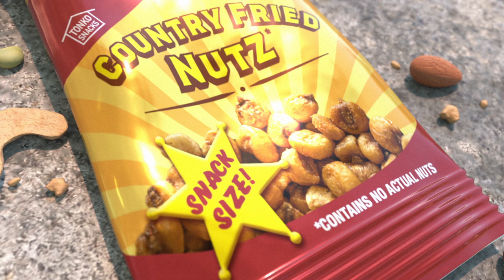Acorns - Episode 7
The acorns are finally on the right path but run into a few tasty distractions. Unfortunately some curiosities are too much to resist, and Hondo stumbles onto a terrifying sight. Can Kella and Parva stop him from making a grave mistake?

The Acorns project is the story of three small acorns on a journey to become great oak trees, but it is also the journey of our small studio to test the limits of what we can do as filmmakers and animators. Through these stories we want to inspire curiosity throughout the world.

◆ Episode Seven ◆
Produced by Megan Bartel-Honsel & Ryusuke Villemin
Written & Directed by Bradley Furnish
Based on the original idea by Robert Kondo
Animation - Toshi Nakamura
Editing - Anna Nishibayashi
Visual Effects - Ryusuke Villemin & Toshi Nakamura
Storyboards - Ryan Mattias
Original Score - Matteo Roberts & Zach Johnston

◆ Cast ◆
Kella - Dashiell Furnish
Parva - Senju Tsutsumi
Hondo - Ellie Dutton

Studio Teacher - Carolyn Crimley

◆ Special Thanks ◆
Anne Midori Awaya
Ayako Tokitsu
Ayano Lenhart
Chris Sasaki
Courtney Lockwood
Daisuke “Zen” Miyake
Dice Tsutsumi
Giselle Grimaldo
Hitoshi Miyata
Kenneth Mallari
Lia Tin
Masami Yamamoto
Mike Dutton